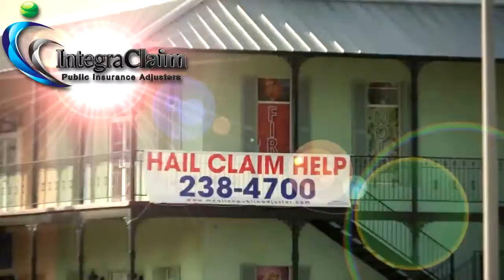Promo Video Footage with Intro & Outro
Promo Video ,where i produce Logo Intro and Outro animation pieces, and i also make video editing services, where from few different video footage pieces i join them in 1 main Promo Video for WEB usage.